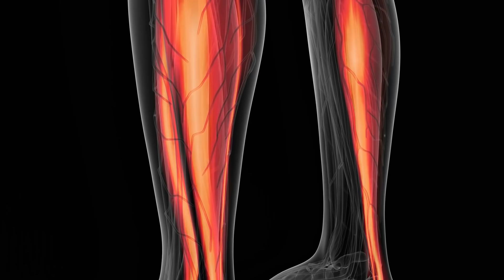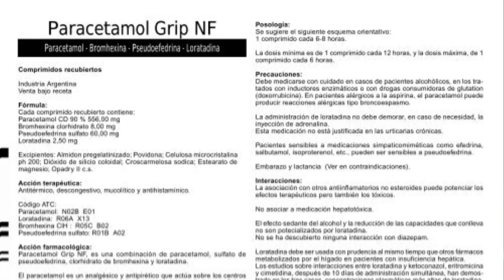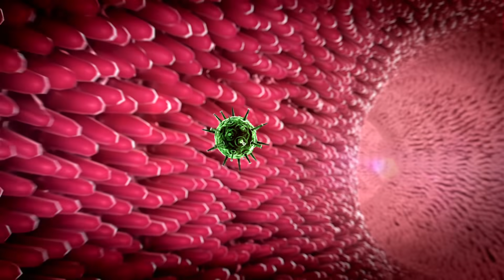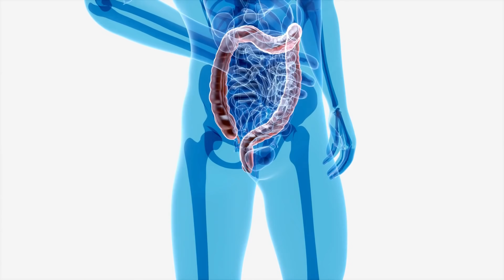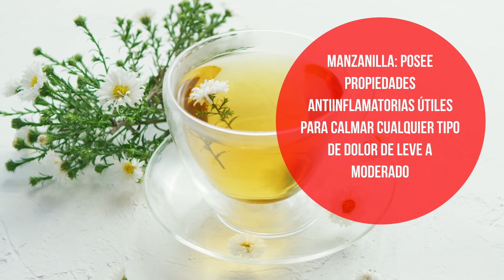El Lado Oscuro del PARACETAMOL: 💊 Peligros de Combinar Antialgéticos y Deporte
El paracetamol, también conocido como acetaminofén o acetaminofeno, es un medicamento con propiedades analgésicas y antipiréticas utilizado principalmente para tratar la fiebre y el dolor leve y moderado. Es uno de los fármacos más utilizados en el mundo y aunque suele ser de venta libre muchas veces se ignoran los peligros de consumirlo en exceso. Esto es lo que suele pasar en el caso de los deportistas, que lo utilizan frecuentemente para aliviar dolores propios de los entrenamientos exigentes o competencias.

Te propongo que en este video veamos cuales son algunos de estos riesgos, dando una mirada especial al cuidado de la microbiota (flora intestinal), una de las cosas más saludables que podemos hacer para cuidar nuestro cuerpo, y protegernos de sufrir infecciones y otras enfermedades.

➡️ El papel de la microbiota intestinal en patotoxicidad inducida por paracetamol
➡️ La manipulación del microbioma intestinal altera la biodisposición del paracetamol en ratones
➡️ ¿Algunas personas tienen un mayor riesgo de lesión hepática inducida por paracetamol? Una revisión critica de la literatura
➡️ Raíz de valeriana en el tratamiento de los problemas del sueño y los trastornos asociados: una revisión sistemática y un metaanálisis
➡️ Effect of valerian on cognitive disorders and electroencephalography in hemodialysis patients: a randomized, cross over, double-blind clinical trial
➡️ La manzanilla como remedio potencial para la obesidad y el síndrome metabólico

👍 MUCHAS GRACIAS 🙏

👉 También podés seguirme en INSTAGRAM

La información dispuesta en este video y en todos los contenidos de esta cuenta no reemplaza la consulta con médicos y profesionales de cada temática. Supone una contribución informativa para tu conocimiento